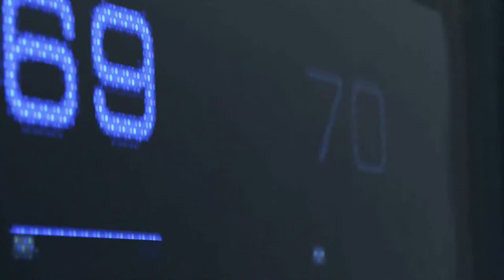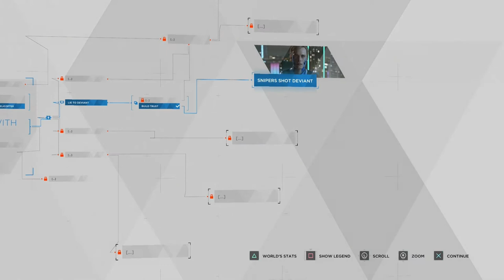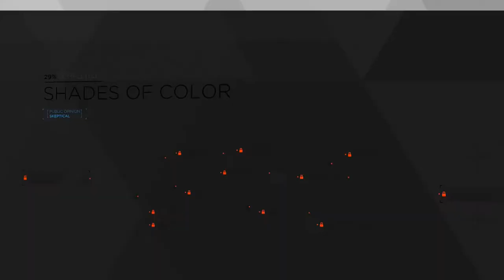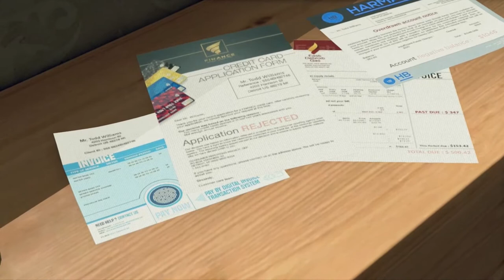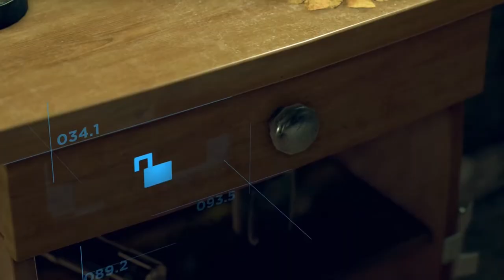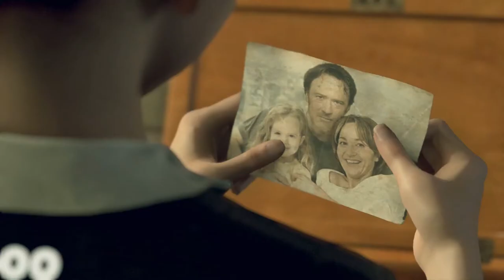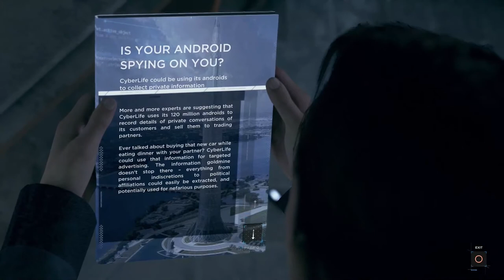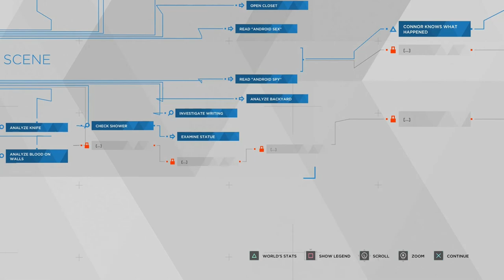Detroit - Become Human | The Red Dragon (Part 1 Let's Play)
Join us for a funny time hanging out and playing the amazing Detroit:  Become Human

   💬THE VOICES
Jim (Lombarsi)
Jared (GameMasters' Studio)